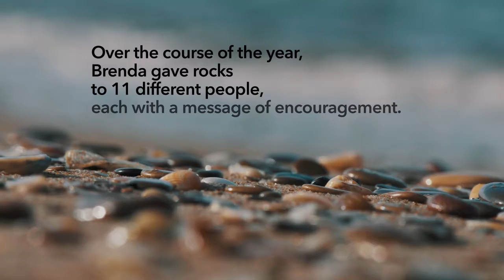Life Change Stories | Brenda Finds Her Boldness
A little touchstone leads Brenda to discover the boldness she didn't know she had.

Get more details about Enjoy Church, including locations, directions, and service times,